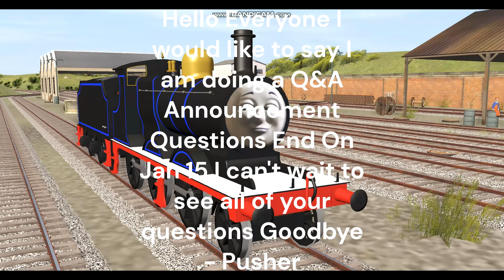Q&A Announcement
Fuck,Shit